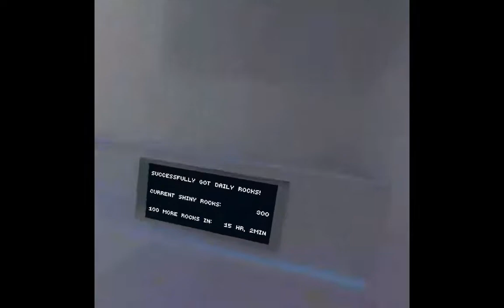The revenge of pbbv (gorilla tag movie)